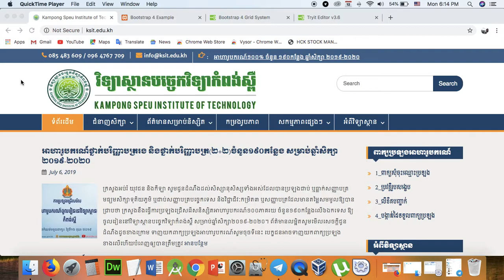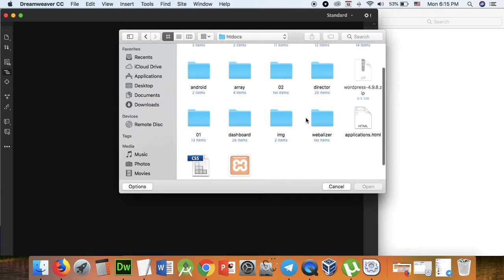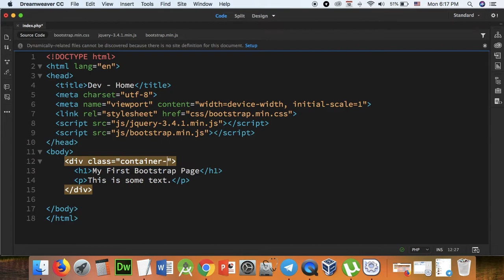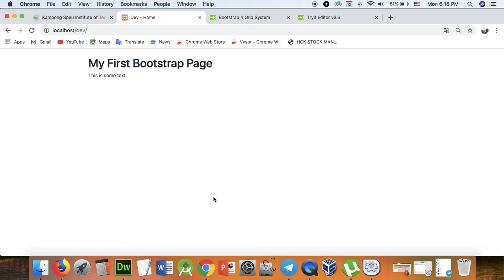Part 110 - dev 10